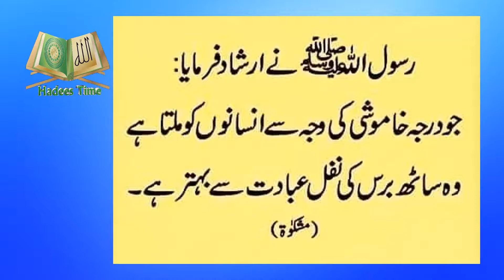Khamoshi Ka Darja / Motivational Quotes / Aaj Ki Hadees / Hadees Time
aaj ki hadees

hadees time